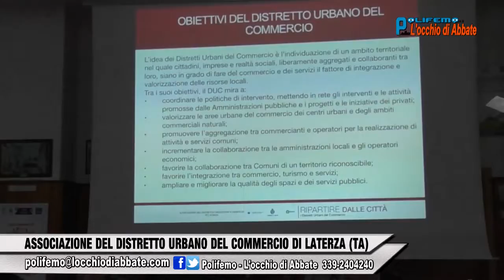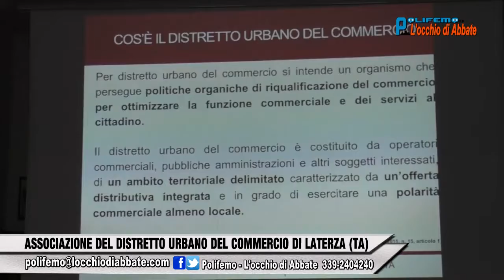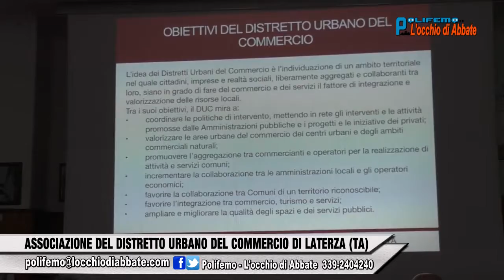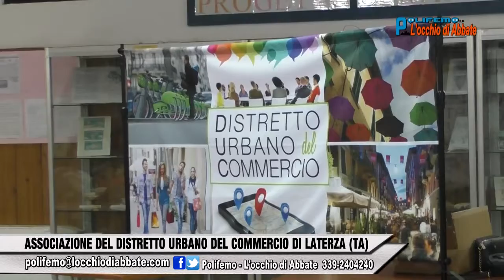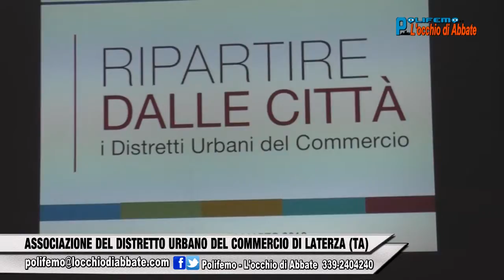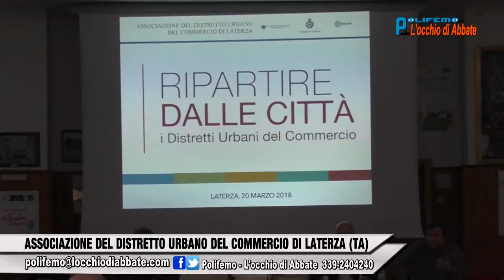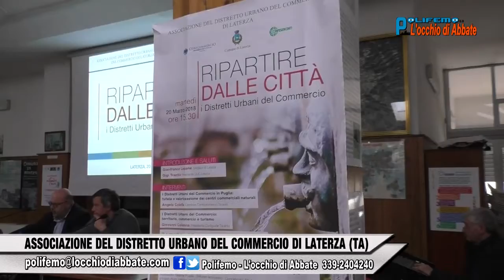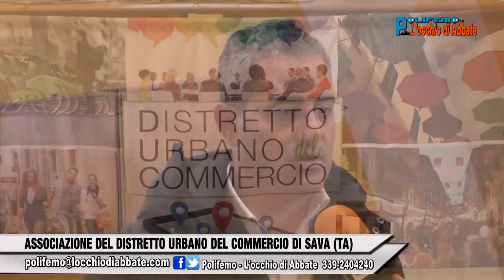Polifemo del 23 marzo 2018: Associazione del Distretto Urbano del Commercio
Polifemo del 23 marzo 2018: Associazione del Distretto Urbano del Commercio di Laterza (TA) e Sava (TA)